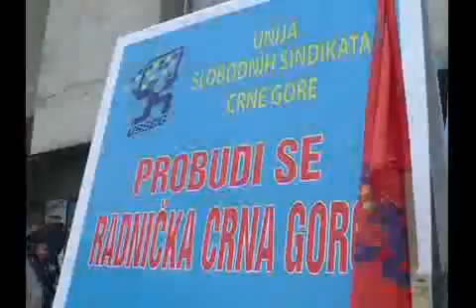110501 UNIJA SINDIKATA PROTES PRILOG TV VIJESTI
110501 UNIJA SINDIKATA PROTES PRILOG TV VIJESTI